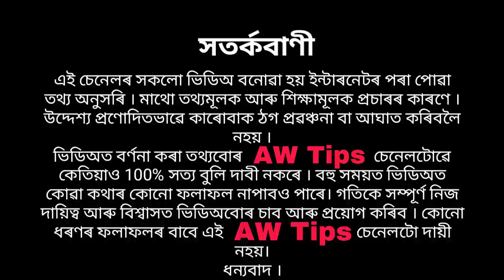শাওনৰ‌ শেষৰ সোমবাৰে কৰক এই উপায়, গোটেই বছৰ মহাদেৱৰ কৃপা পাব । আৰ্থিক নাটনি দূৰ হব ।